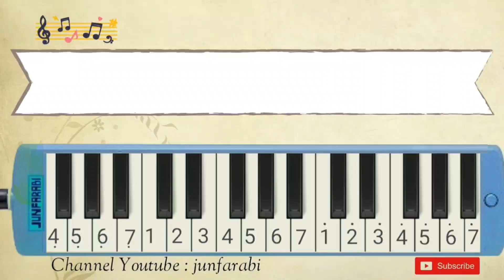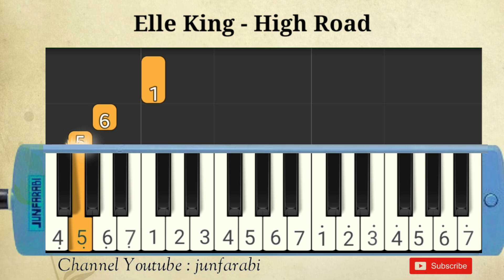Elle King | High Road | tutorial melodica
Melodica Elle King | High Road. Instrumental song.

Thanks